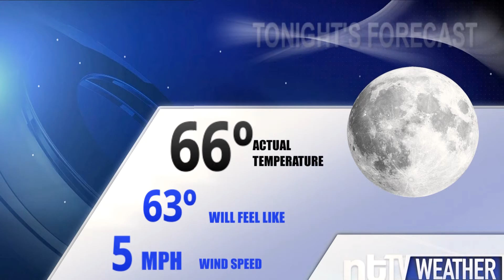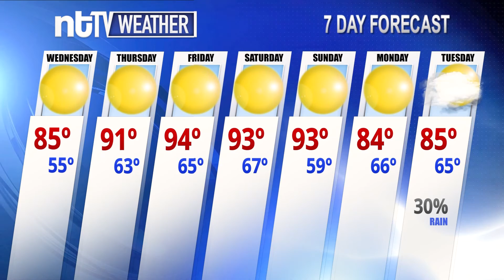ntTV Weather- October 5, 2021